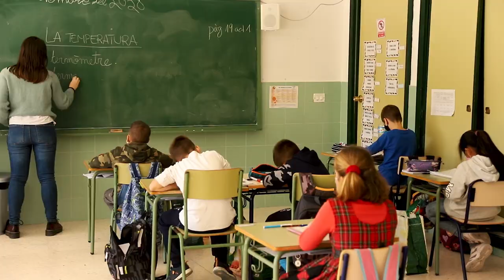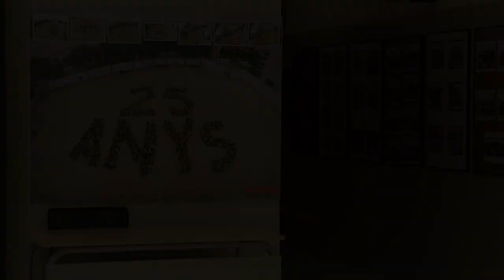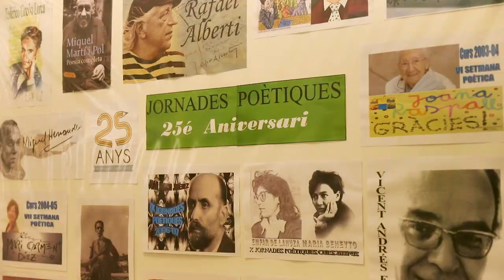Premi Fundació Bromera 2021 al CEIP Garganes-Foieta d'Altea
El CEIP Garganes-Foieta d'Altea ha sigut guardonat, en la modalitat de centres educatius i institucions públiques, amb el Premi Fundació Bromera al Foment de la Lectura 2021, que distingeix aquelles persones i institucions que, gràcies al seu impuls vital, representen els valors i els objectius que promou l’entitat sense ànim de lucre, com ara el foment de la lectura i la difusió del valencià.

Agraïments: Reme Gadea, Toni Devesa, Lucía Llorens, Èric Berenguer i Álvaro Parra.